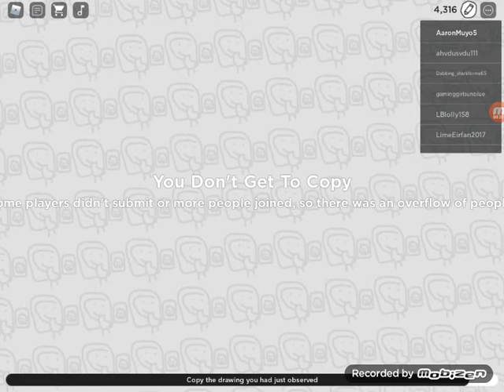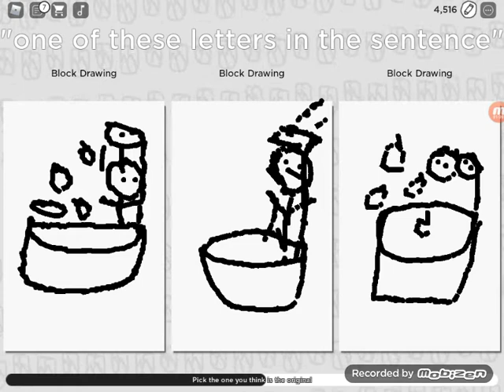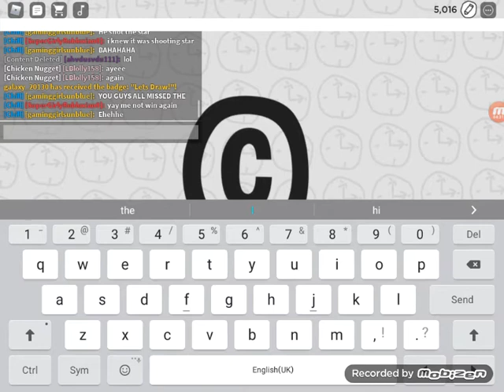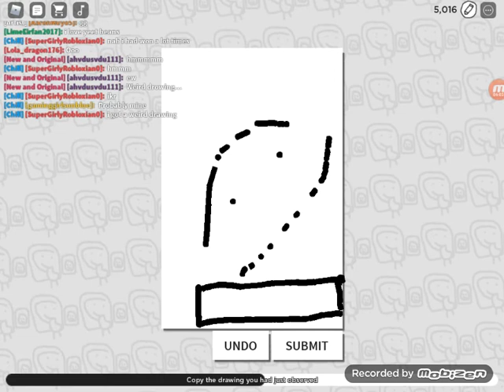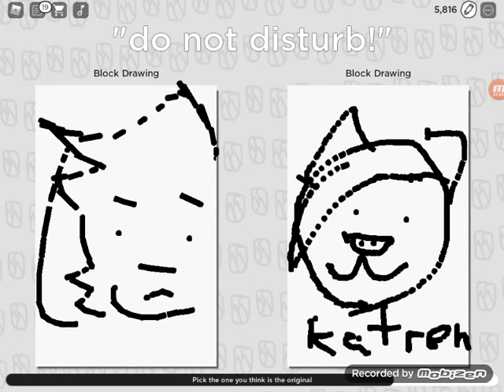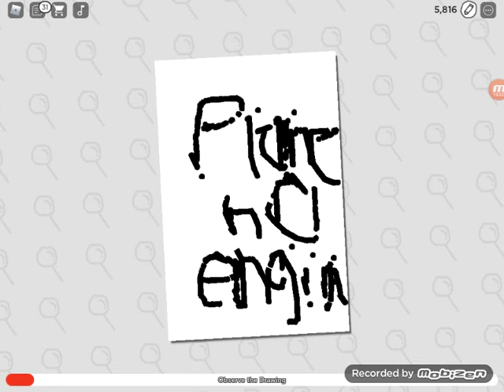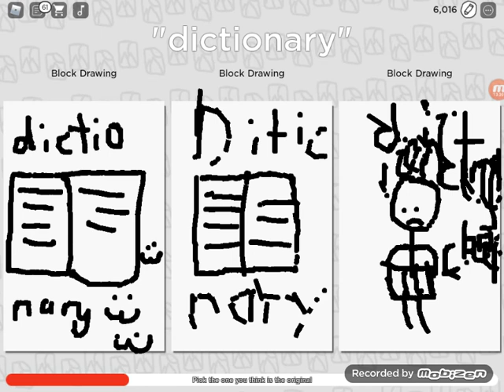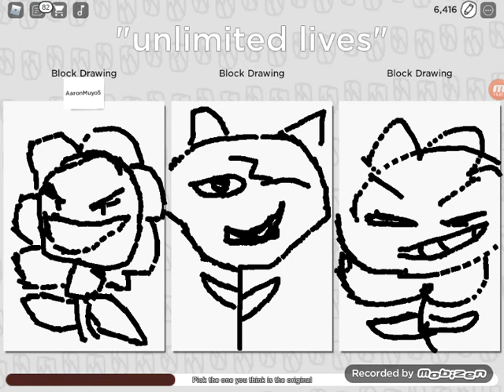copyrighted artists pt2!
pt2 is here!